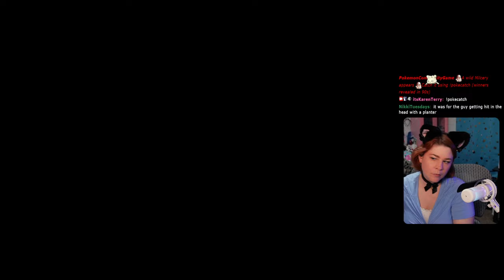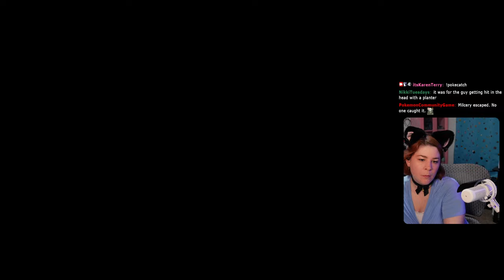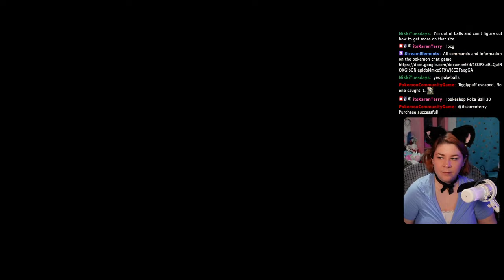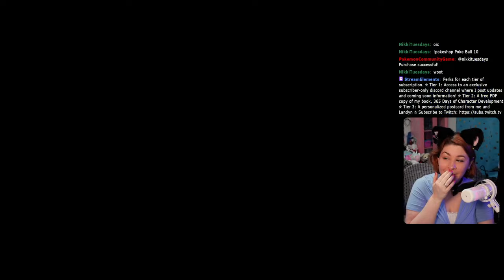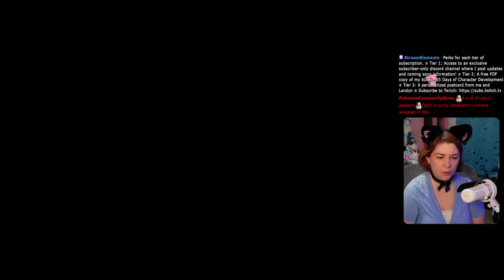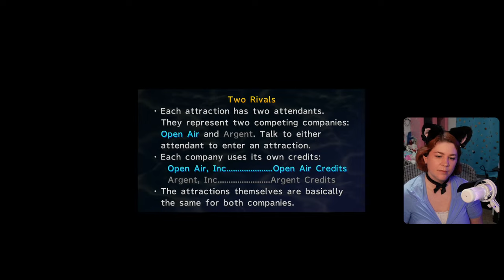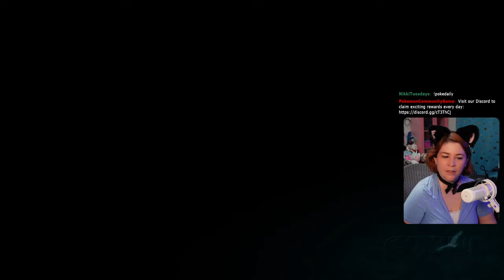Cleaning Up The Chapter 1 Fiend Tales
Ch 1 - Fiend Tales, Collecting Blue Bullets, Zanarkand, Besaid, Kilika

Fiend Tales (Not in Order):
     Dive Beak
     Agma
     Gold Elemental
     Ahriman
     Anole
     Gecko
     White Elemental

Ch 2 - Opening

365 Days of Character Creation